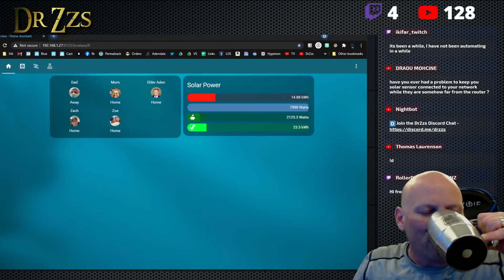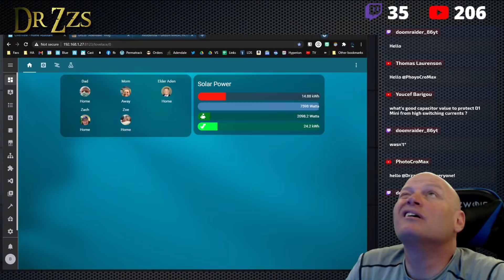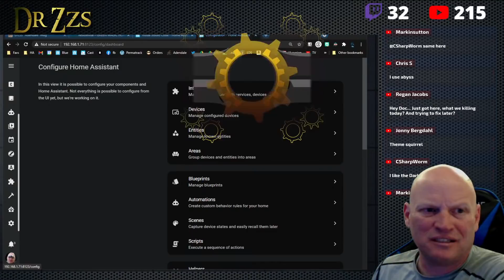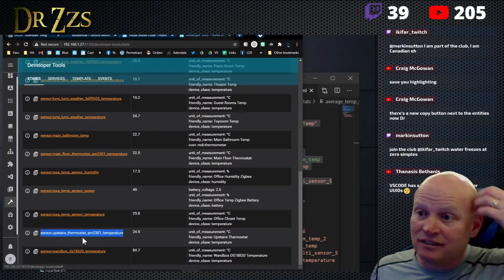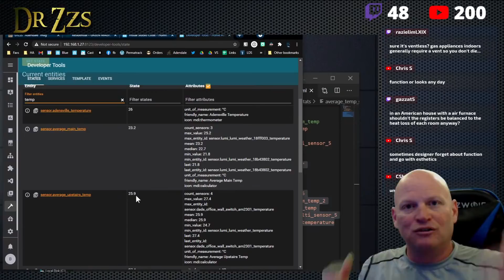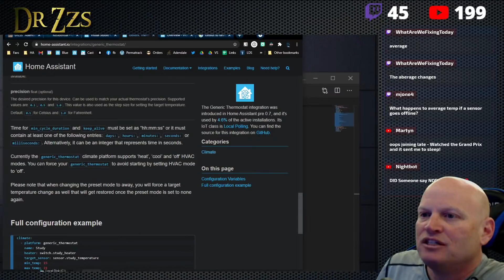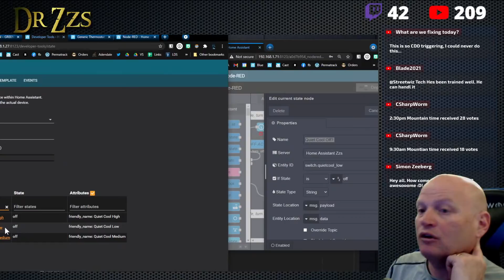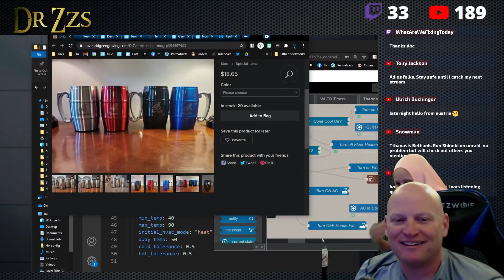Q & A, creating Home Assistant Climate entities and dashboard for family use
It’s getting warm outside and the family needs the ability to control the whole house fan. The next step in transitioning to my Home Assistant Blue is to create Climate entities for heating and cooling units and a NodeRED flow for matching whole house fan use with outside temperature.
And of course we’ll do a bunch of Q&A